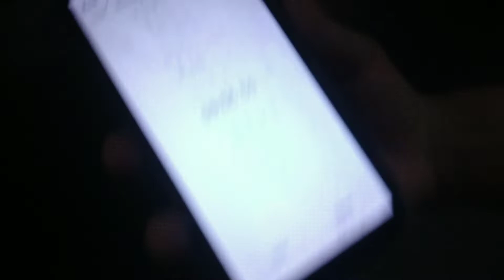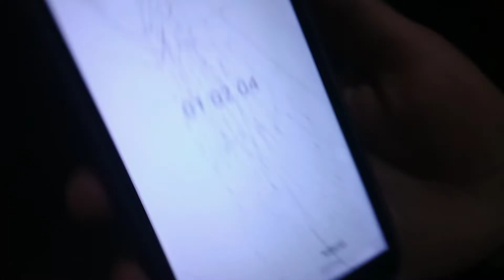Brubo e Lulcca fazendo prancha no meio da izcolinha kkkkkk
Kkkkkkk "eci" pessualzinhu é doidu kkkk